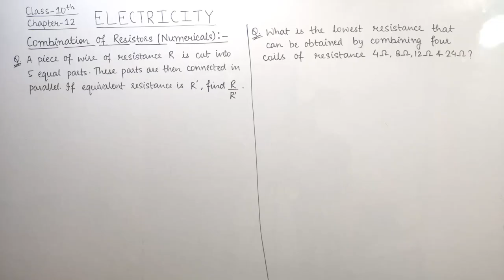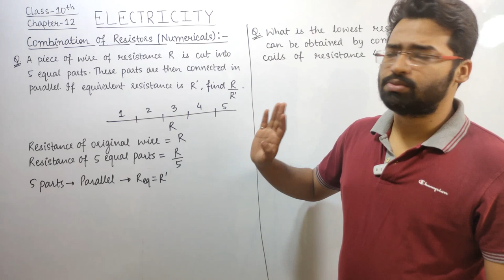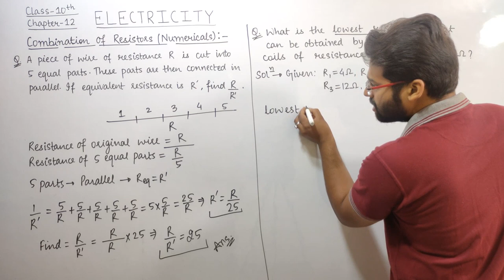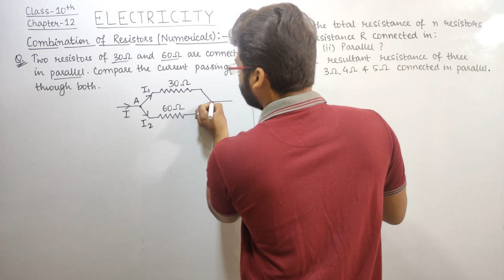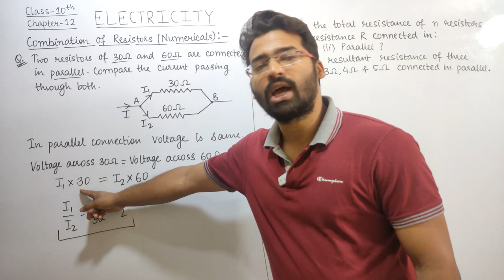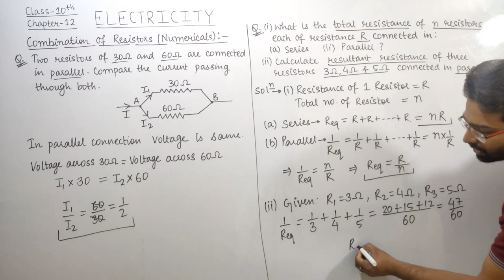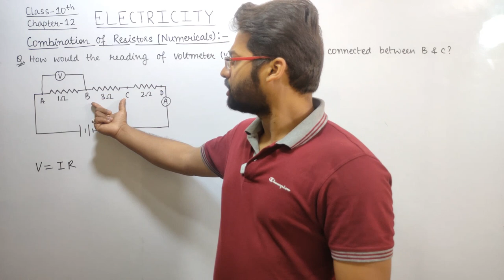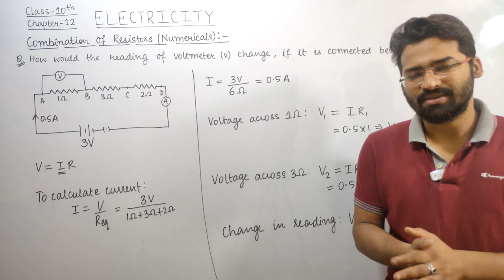Class 10 || Electricity || Combination of Resistors || Numericals ( LECTURE-1) || Part-12